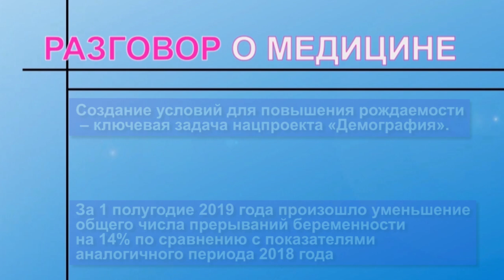Разговор о медицине. Все что ульяновцам следует знать об ЭКО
С проблемой зачатия сталкивается немало пар. О современных вспомогательных репродуктивных технологиях расскажет главный внештатный специалист по репродуктивному здоровью министерства здравоохранения Ульяновской области Ирина Гордеева.